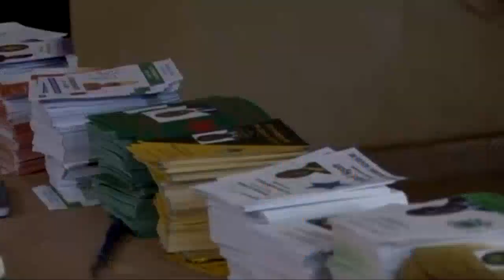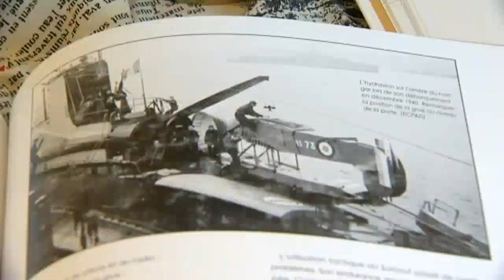Infomonde - 19 février 2012 - 16 h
Tour d'horizon de l'actualité internationale et nationale en 7' tout en image 7jours/7. En France, un accident de car scolaire britannique dans la nuit de samedi à dimanche, sur l'A26, dans la Marne, a fait un mort et plusieurs blessés dont quatre sont dans un état grave. Tous revenaient d'un séjour de ski dans le Val d'Aoste. Au Sénégal, la tension est montée d'un cran à une semaine de l'élection présidentielle. L'opposition continue de protester contre la candidature jugée illégale du président sortant Abdoulaye Wade et
les affrontements se multiplient à Dakar entre les jeunes et la police, surtout ces derniers jours. Autre titre, il y a 70 ans, dans la nuit du 18 au 19 février 1942, disparaissaient les 130 marins du "Surcouf", au large des Antilles. L'occasion de (re)découvrir un sous-marin hors normes dont les occupants étaient en service commandé pour les Forces Navales Françaises Libres. Enfin, aux Etats-Unis, le  rêve américain se poursuit pour Jérémy Lin. Ce jeune basketteur de 23 ans, fils d'immigré taiwanais, est devenu en quelques jours seulement la nouvelle coqueluche de la NBA en réussissant notamment des paniers décisifs en toutes fins de partie...